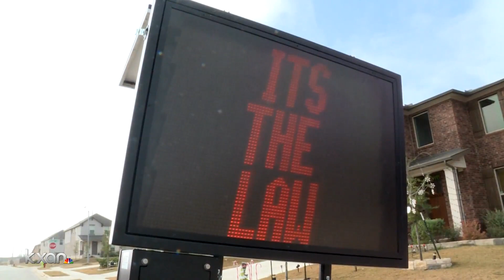Homeowners record video of drivers speeding through stop signs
KXAN's Kaitlyn Karmout spoke with neighbors who are fed up... and they've got the video to prove why.